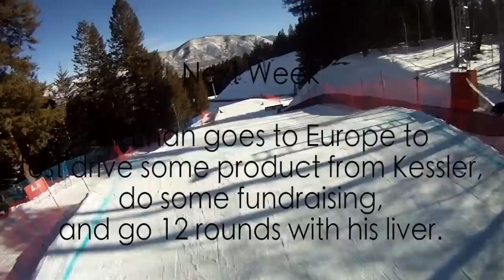Team Cheever: Episode 1 - Interview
Team Cheever - Episode 1
I am Jonathan Cheever and I race boarder cross. Tune in every Tuesday for a new episode. This episode was an idea that is starting this whole thing. Hopefully this blows up.
Get on board. Literally and figuratively.

Cheever